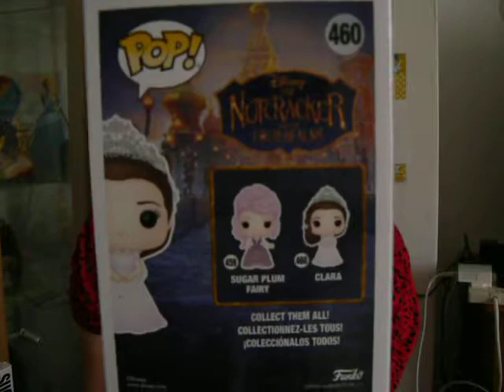Disney Nutcracker Funko Pop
Nutcracker and the Four Realms funko pop